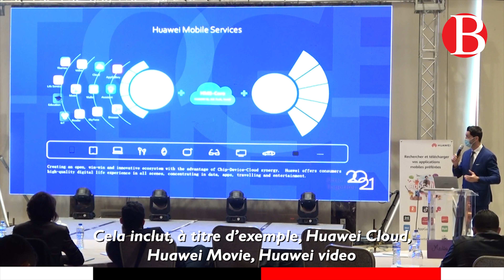Robin Wargan présente sa nouvelle stratégie Huawei 1+8+N